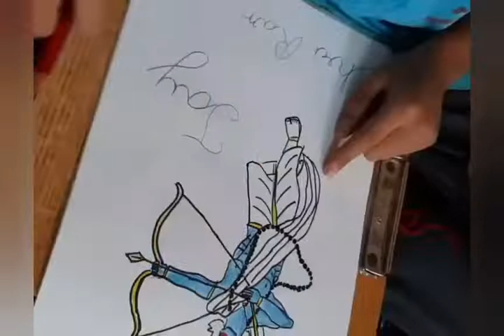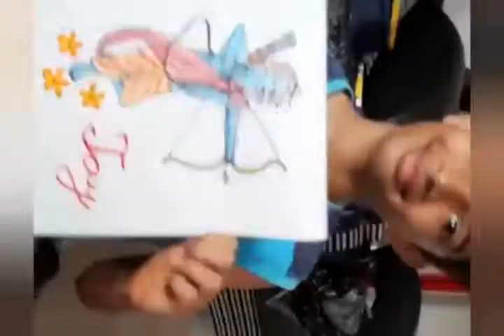Lord Ram Picture drawn by Arya